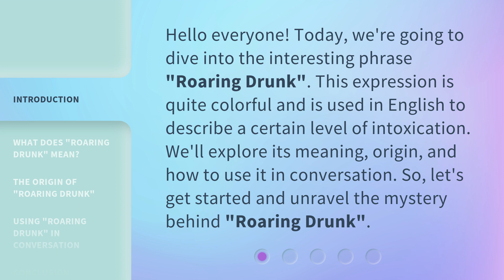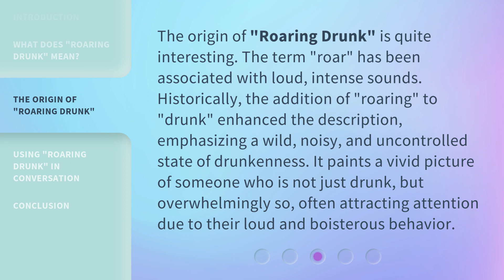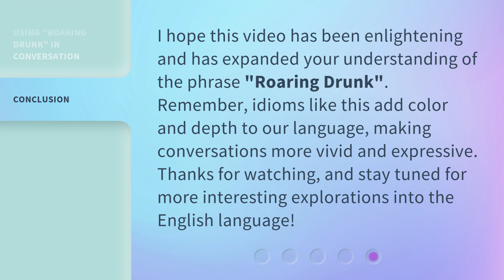Understanding "Roaring Drunk": A Phrase in the English Language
Decoding 'Roaring Drunk': Unraveling a Quirky English Phrase • Explore the intriguing origins and meaning behind the unique English phrase 'Roaring Drunk'. Discover its historical context, cultural significance, and how it continues to be used in modern conversations. Join us on this linguistic journey to unravel the mysteries of this quirky expression!

00:00 • Introduction - Understanding "Roaring Drunk": A Phrase in the English Language
00:34 • What Does "Roaring Drunk" Mean?
01:08 • The Origin of "Roaring Drunk"
01:42 • Using "Roaring Drunk" in Conversation